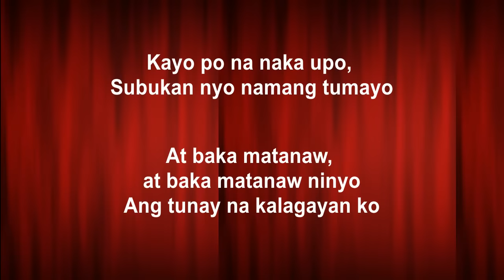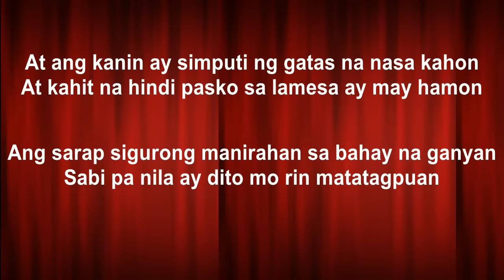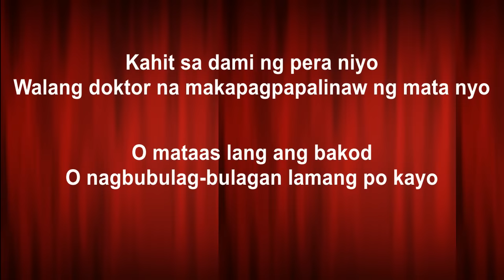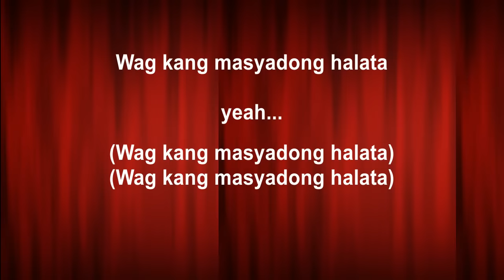Upuan lyrics - Gloc9 ft. Jeazell Grutas